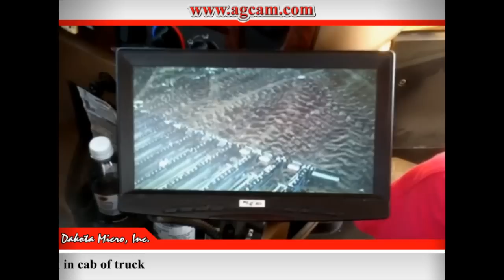AgCam Fall 2011 - Cotton Module Loading Truck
Great footage of a truck "fixing" to load up a cotton module from our friends down in Texas, Thombry Ag. (It took me reading their description 3 times to figure out that "fixing" meant "getting ready to", guess I live way to far north).